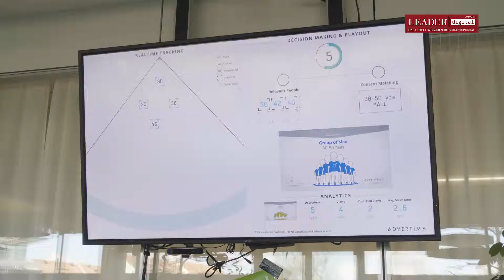Sieger des LEADER Digital Awards 2019 in der Kategorie „Start-ups“: Advertima AG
Die Advertima AG hilft ihren Kunden mit künstlicher Intelligenz, mehr über deren Kunden zu erfahren und diesen so Erlebnisse zu verschaffen, die auf deren Bedürfnisse zugeschnitten sind. Wir gratulieren den St.Gallern zum Gewinn des LEADER Digital Awards in der Kategorie „Start-ups“.